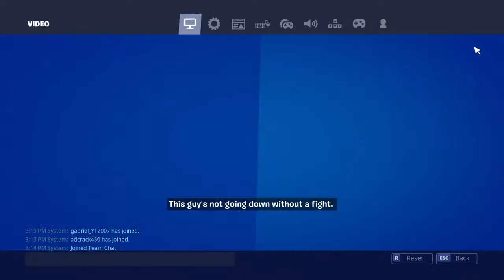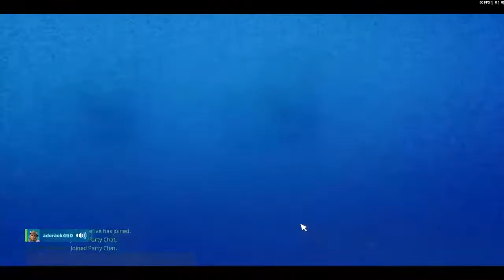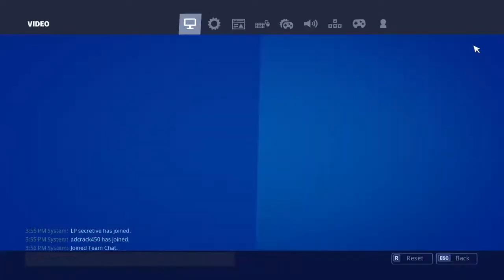CARRY AL REY MITICO ID MR-CATRA